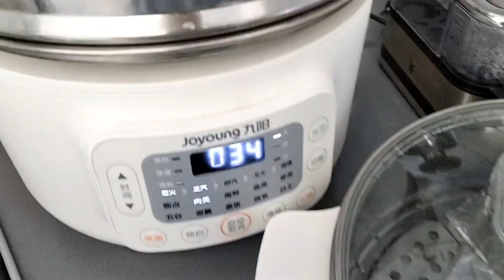Steam Telur Bola Udang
hallo guys .. selamat  siang